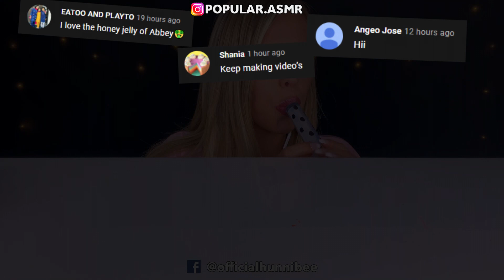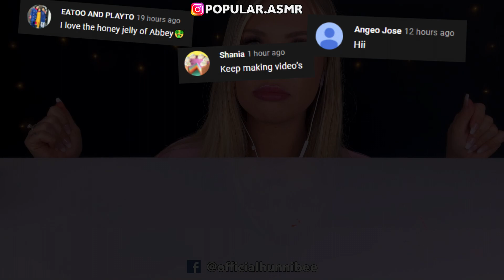Best of Asmr eating compilation - HunniBee, Jane, Kim and Liz, Abbey, Hongyu ASMR | ASMR PART 493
Today in the compilation: FRUIT SANDWICH, RICE CAKE, ICE CREAM, EDIBLE HAIR BRUSH, TIKTOK JELLY, MERINGUE, DRINK SHOOTER, BUBBLES FINGER JELLY, M&M'S, MAGNUM, OREO, CHOCOLATE CAKE, JEWELRY CANDY, TANGHULU, SNOBALLS, WATERMELON, JELLY NOODLES, JELLY KYOHO, CREPE CAKE, NUTELLA, TWIX 과일 샌드위치,  찹쌀떡, 아이스크림, 먹는 빗,  과일 젤리, 머랭, 버블 드링크 슈터, 버블 핑거 젤리, 엠앤엠즈, 매그넘, 오레오, 초콜릿 케이크, 보석 사탕, 탕후루, 스노볼, 수박, 젤리국수, 젤리 교호, 크레이프 케이크, 누텔라, 트윅스